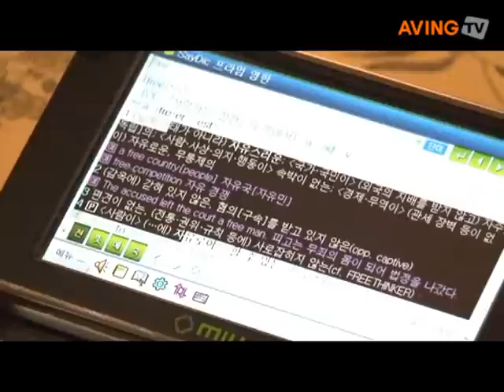All-in-one device 'Hybrid Dual Portable Computer' - Demo Vid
MIU introduced its new wireless IP-based hybrid portable device dubbed 'HDPC (Hybrid Dual Portable Computer)' in Korea market, which is equipped with dual OS(Windows XP/Windows CE 5.0 or Linux Qplus).

Adopting a keyboard of general PC and a 4-inch display with 800x480 resolution, the HDPC supports dual-mode function and wireless internet function. It is the concept that user can make a choice of any type of soft/hard ware according to users' needs.

As the name 'HDPC' signifies, user can converge the stand-alone technologies of existing portable devices such as car PC, navigation, mobile phone, PMP, mp3, UMPC, electronic dictionary, internet phone, PSP, digital camera, voice recorder, mobile IPTV into HDPC.

The HDPC is expected to be available in July 2008, and the price would be between 400,000(KRW) and 500,000(KRW).